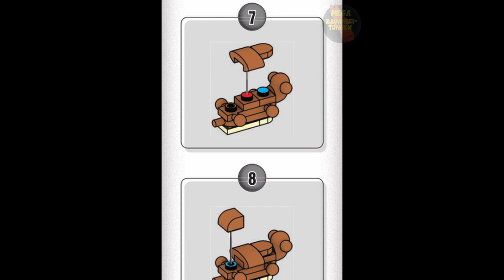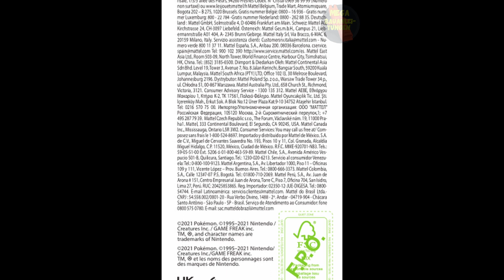Bidoof Instructions | Pokémon | Bloks | Anleitung | HDW83 | MEGA Construx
Erscheinungsjahr: 2022
Teile: 26

Werbetext:
Pokémon Trainers might get chewed out after battling this buildable Bidoof. Open the Premier Ball to build your very own Bidoof then pose it in a number of stances to face opponents with Normal attacks. Discover even more Pokémon building sets when you build all 6 in the series. Wonder Builders building toys are designed for ages 6 and up

Features:

1 buildable and poseable Pokémon figure building set in an all-new bigger scale, with its own battle effect details

Choose from characters like Squirtle, Bulbasaur, and Eevee, each sold separately

Bricks combine with all Mega Construx building sets and are compatible with other name brands

Ideal for ages 6 and up, these construction toys provide build-and-play experiences to help develop creativity and problem-solving skills